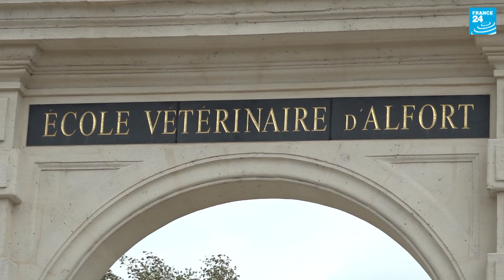On the scent: France’s Covid-19 sniffer dogs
Could sniffer dogs be an answer to overstretched Covid19 testing programmes? Researchers at the Alfort National Veterinary School near Paris have trained a group of dogs to detect Covid-19 in samples of human sweat taken from hospital patients.

The system is already being used in Australia, Argentina, Lebanon and the UAE, but it's yet to obtain the go-ahead from the French Government. Please be assured, the dogs are not exposed to any harm or danger. Claire Paccalin and Eleonore Vanel report.